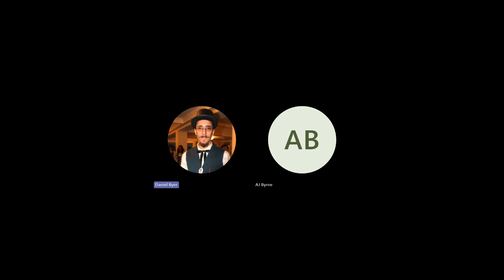2024 3 1 Parks